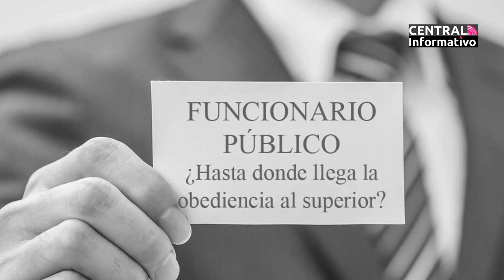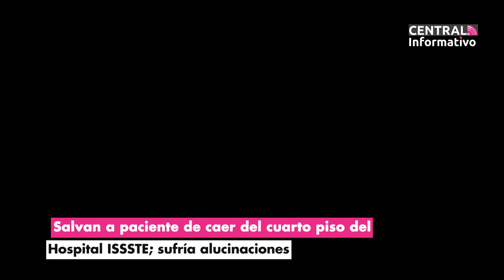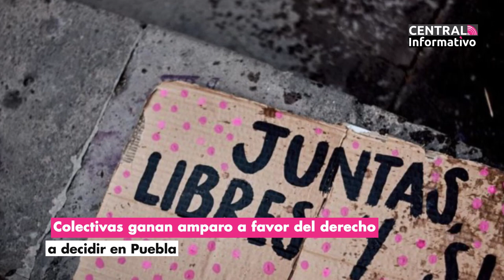CENTRAL INFORMATIVO | 15 03 23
Ya mero se acaba Miércoles y tú no puedes perder la información del día en Central Informativo con Yonadab Cabrera